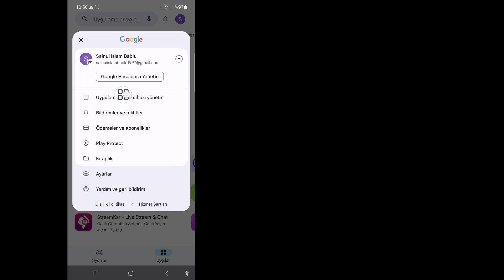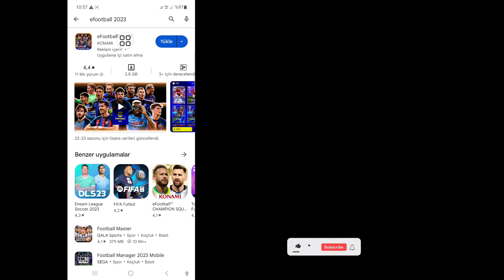Nasıl Düzeltilir Bu uygulama cihazınız için Play Store'da çalışmıyor | Solutions Inquiry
Nasıl Düzeltilir Bu uygulama cihazınız için Play Store'da çalışmıyor | Bu uygulama cihazınız için çalışmayacak

 Bu videoda size Play Store'da cihazınızda çalışmayan bu uygulamayı nasıl düzelteceğinizi göstereceğim | bu uygulama cihazınızda çalışmaz bu videonun tamamını izleyin ve atlamadan tüm adımlarımı uygulayarak öğrenin. Bu sadece biraz zaman alan çok basit bir işlemdir.
 Bu, tüm Play Store kullanıcıları için çok önemlidir.